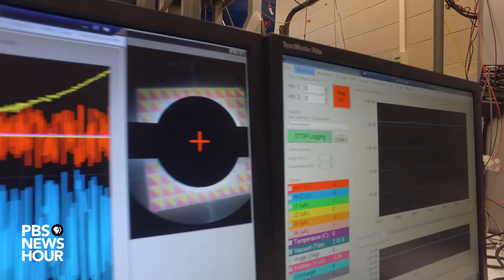How to visit Mars with a tiny satellite, static electricity and ion thrusters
Cubesats, low-cost, bite-sized satellites inspired by the tubes used to hold Beanie Babies, were invented in 1999 as educational tools.

Now, aerospace suppliers and governments across the globe see the tools as the future of space commercialization and deep space exploration. Some say the tiny satellites could even fend off an asteroid attack.

But there’s still one big problem: CubeSats can’t move once they’re in space -- which limits their survival and makes them dangerous.

Paulo Lozano, director of the Space Propulsion Lab at the Massachusetts Institute of Technology, is leading the way in the development of mini thrusters for CubeSats.

To understand how his invention works, you'll need a few drops of water and a fuzzy sweater.

For more:

Creators:
Nsikan Akpan
Matt Ehrichs

Video Editor:
Matt Ehrichs

Producers:
Jenny Marder
Richard Coolidge
Patti Parson
Sara Just
Nick Massella

Graphics:
Adam Sarraf

Special Thanks:
Priscilla Shanks
Deep See Films LLC

Music (via Free Music Archive):

“Bell Club” by Podington Bear
“Tomie’s Bubbles” by Candlegravity
“Bounce” by Evan Schaeffer
“Lips” by Plurabelle
“Clockwork Outro” by Parvus Decree
“Closer to the Sun” by Rest You Sleeping Giant
“The Break” by Monplaisir